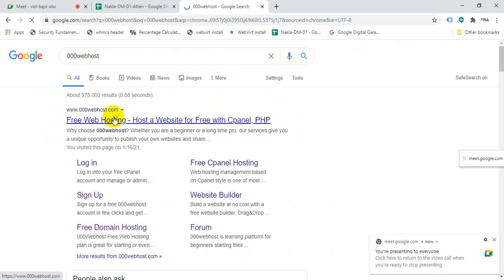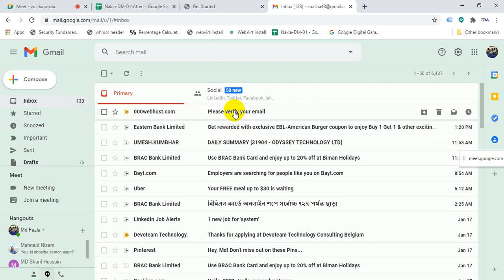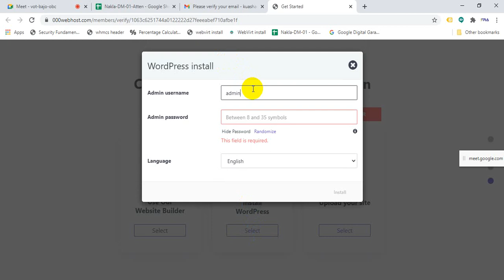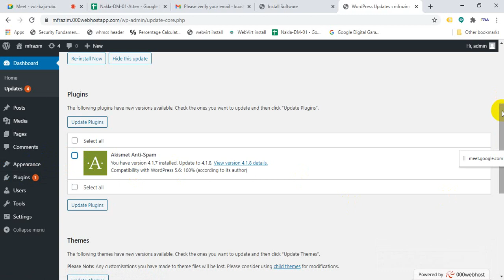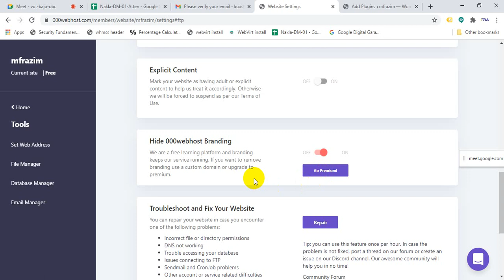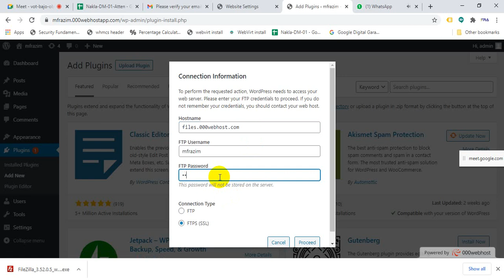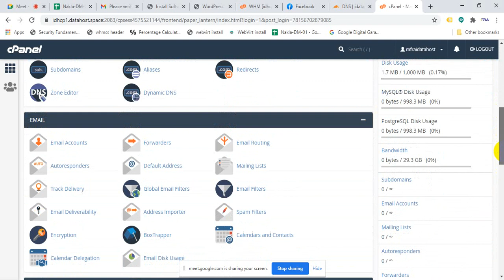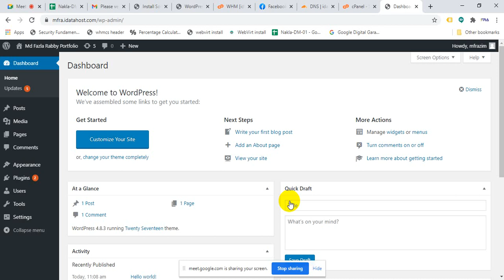Day 47 Nakla 01 WordPress install